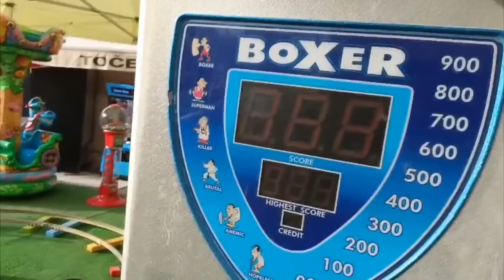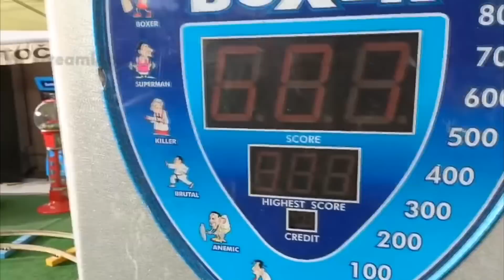Grinder BOXUJE [IRL]